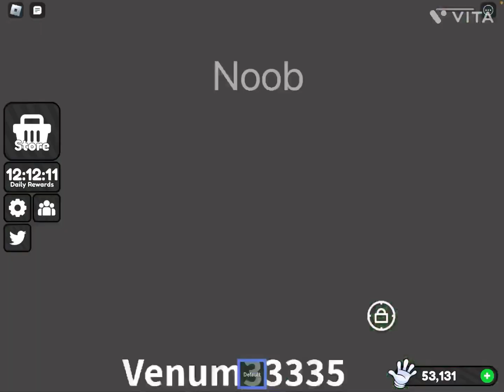Noob vs pro vs hacker (slap battles)